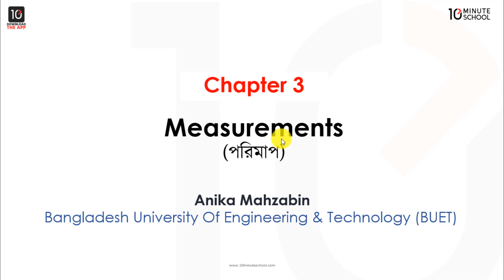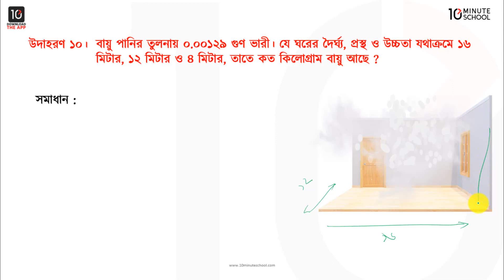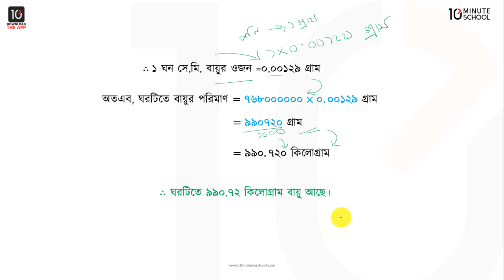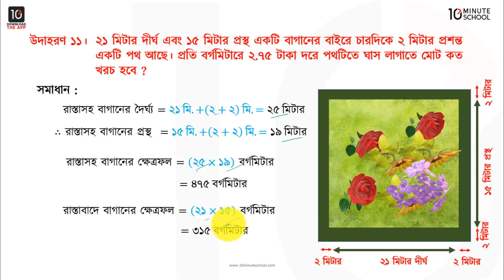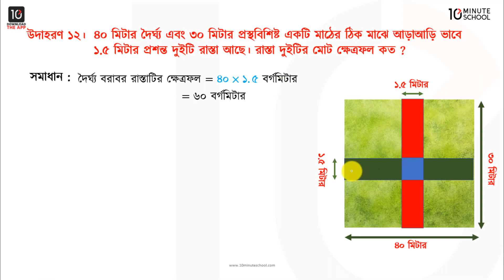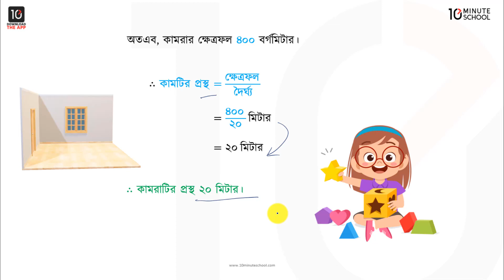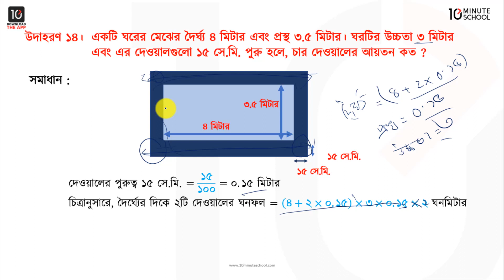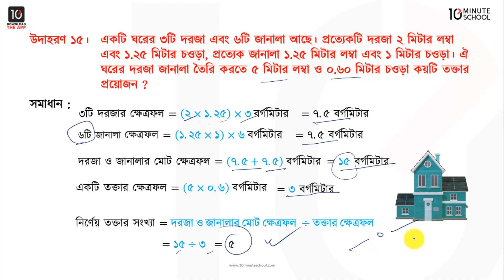অধ্যায় ৩: পরিমাপ - পর্ব ৪ [Class 8]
10 Minute School এর ৮ম শ্রেণির এই সাধারণ গণিত ক্লাসটিতে আলোচনা করা হয়েছে সাধারণ গণিতের 'পরিমাপ - পর্ব ৪' নিয়ে। আশা করছি ভিডিওটি আপনাদের উক্ত টপিকে পূর্ণাঙ্গ প্রস্তুতি নিশ্চিত করতে সহায়তা করবে। শুভকামনা রইল।

Instructor Name: Anika Mahzabin